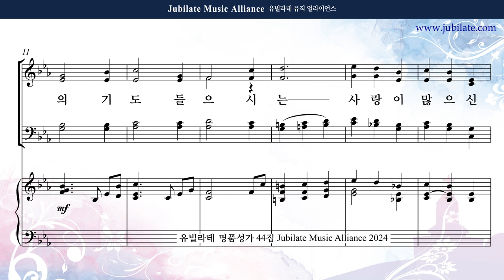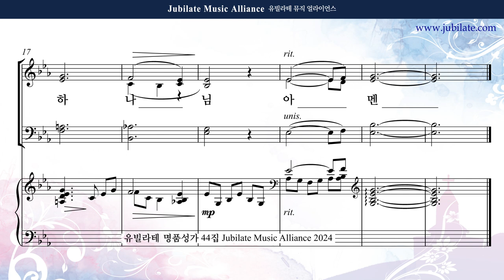[유빌라테 44집] 31. 원사임 - 이 작고 약한 어린양 (기도송) (합창음원)